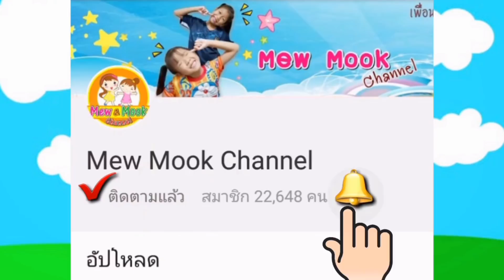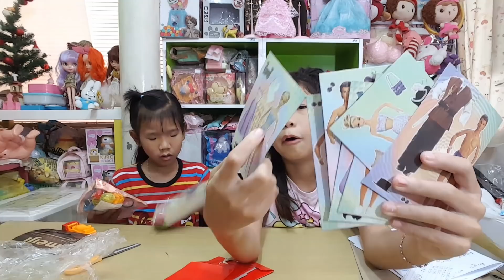ตกใจหมดเลย!!!เปิดกล่องพัสดุจากFc.ส่งมาให้ | พี่หมิว น้องมุก